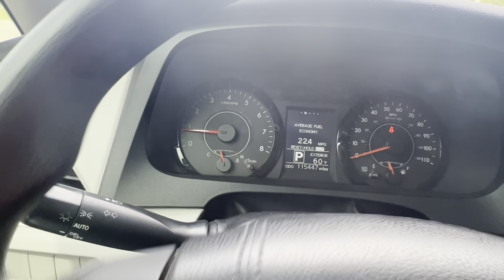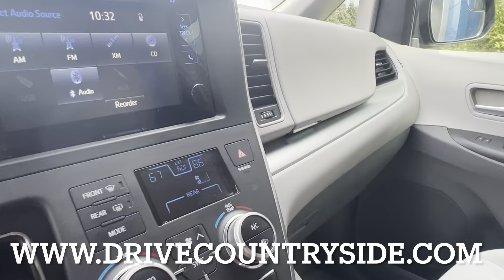2015 Toyota Sienna 5DR LE AAS FWD@ Countryside Motors near Wichita KS & Ponca City OK I-35 Exit 19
2015 TOYOTA SIENNA!!

Interior:
-Grey
-Cloth
-6.1" touchscreen / Apple CarPlay / Android Auto
-6 way speaker audio system
-Cruise control
-4 one-touch power windows
-Leather steering wheel
-8 way power driver seat
-USB outlet

Exterior:
-Grey
-17'' Alloy wheels
-All season black-wall tires
-Outside powered mirrors, heated
-Temporary spare underneath rear end of vehicle
-Deep-tinted windows
-Black roof racks

Technology:
-AM/FM stereo
-Hands-free entry
-Keyless ignition
-Electric power steering
-Backup camera
-Rear parking sensors
-Bluetooth

Safety and Security:
-Stability control
-Traction control
-Child seat anchors
-4 door safety locks
-4-wheels ABS
-Emergency braking assist

This awesome 2015 Sienna is ready to take you and you're family anywhere!! Come and get this NICE, CLEAN, AND BEYOND SPACIOUS vehicle today!! As always, SHOP WITH CONFIDENCE, Countryside Motors, Serving Wichita KS & the Ponca City, OK area. Conveniently located in Wellington KS (67152) just off I-35 Exit 19.